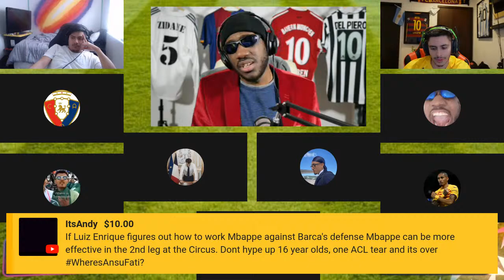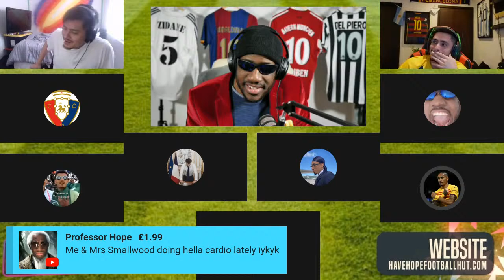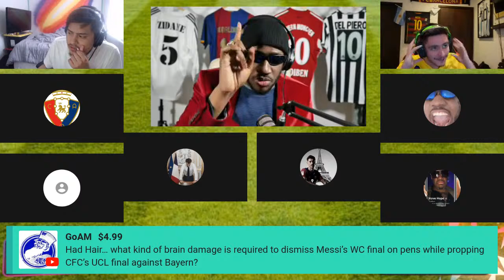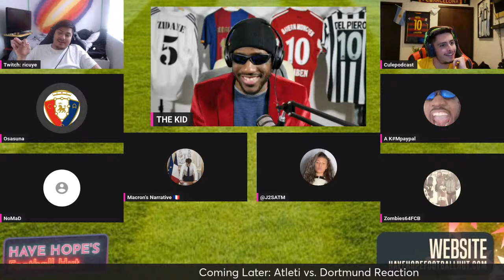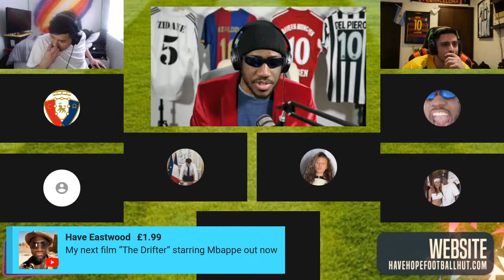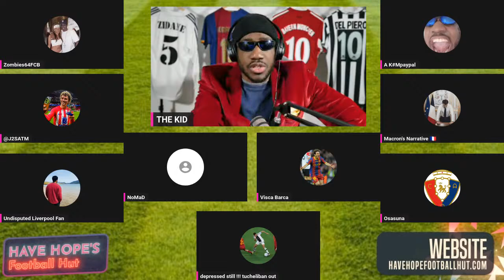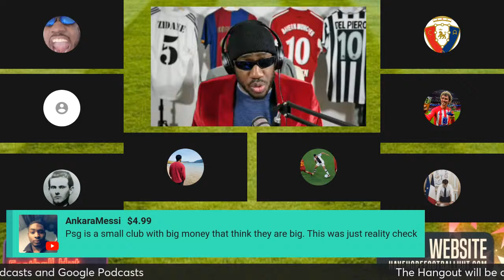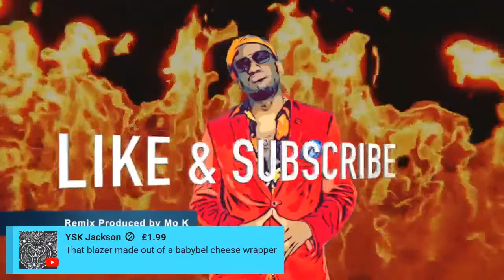PSG vs. Barcelona | Atletico Madrid vs. Dortmund LIVE Reaction Champions League 1st Leg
0:00 - Show Start
4:22- psg vs barcelona
1:00:55- atleti vs dortmund